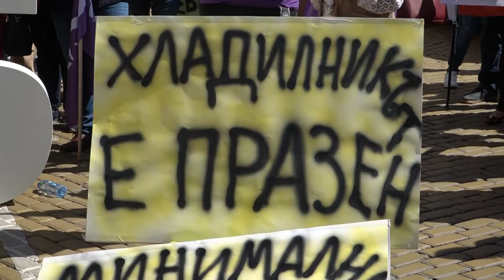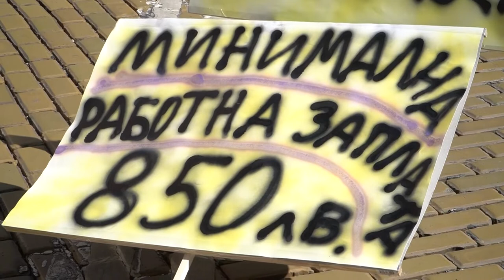КНСБ излезе на протест през Министерския съвет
Президентът на КНСБ и синдикалисти внесоха меморандум с исканията си в Министерския съвет, където се провежда разговор със служебния премиер Гълъб Донев.